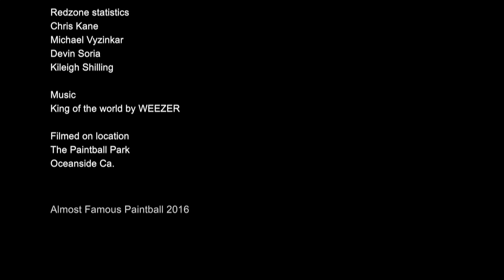AFPL SOCAL CHAOS #1 D5 Semi Finals Purge Boyz vs SD Renegades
Commentary by Tim Huza